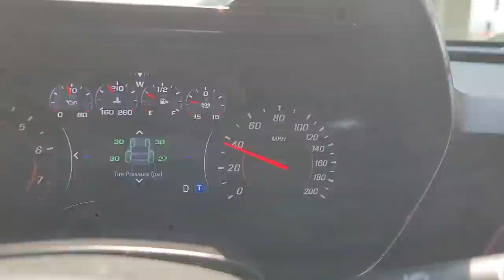The Demon Slayer Movie Experience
The NEW Demon Slayer Movie was nuts man. This is pretty much my Demon Slayer Movie review. Can't wait for it to be tomorrow so I can watch the Demon Slayer Mugen Train movie again. Truly was an Experience

~Social Media~